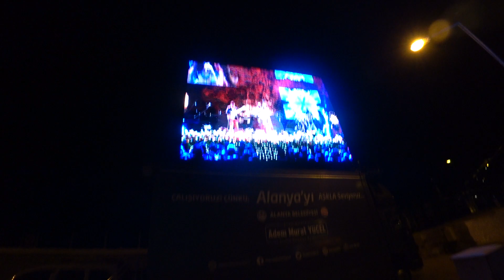ВЕЧЕРНЯЯ АЛАНЬЯ ПРЕКРАСНА ГУЛЯЕМ В ПОРТУ ПОД ЗВУКИ ДЖАЗА ТУРЦИЯ 2022 ALANYA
Вечерняя Аланья порт, Красная Башня, джазовый фестиваль, пляж у Башни. Аланья Турция 25 сентября 2022. Ваша помощь важна